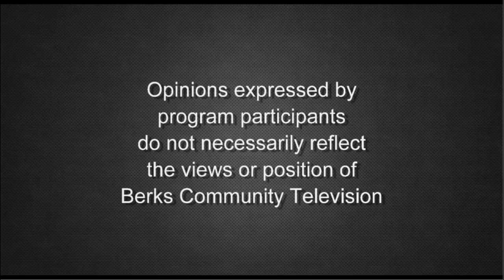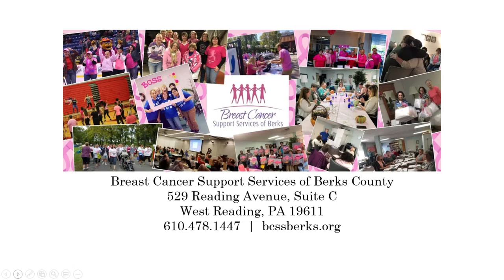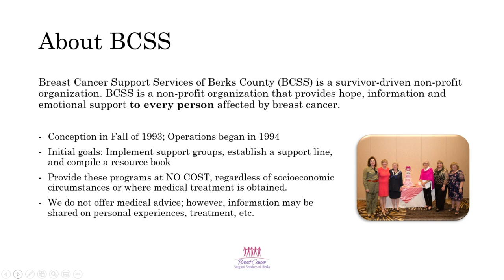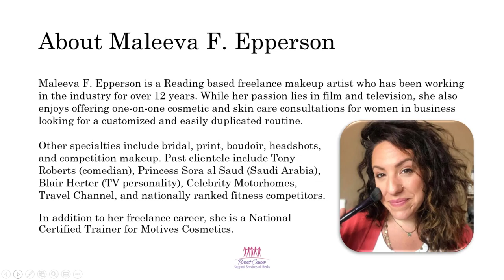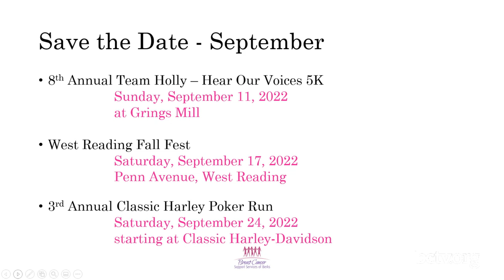Face Up to Safe Beauty Seminars 5-20-22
Host Raquel Capellan and Nina Rowley speak with Maleeva Epperson self care and cosmetic classes being offered through the Face Up to Safe Beauty initiative on Breast Cancer Support Services: Beyond Breast Cancer.